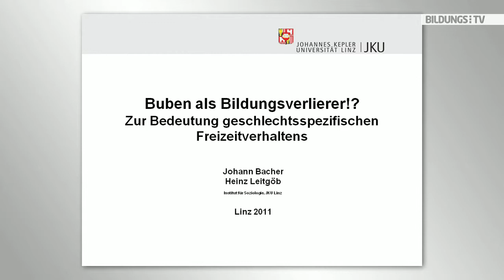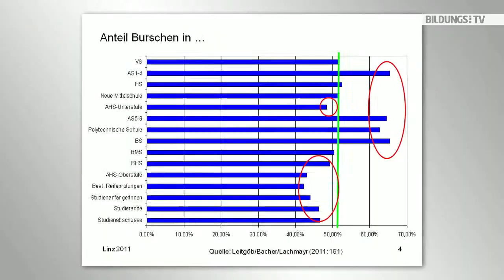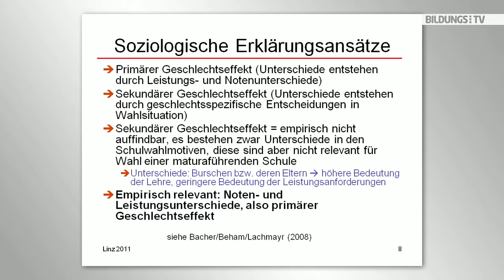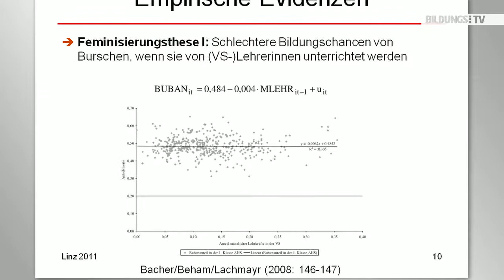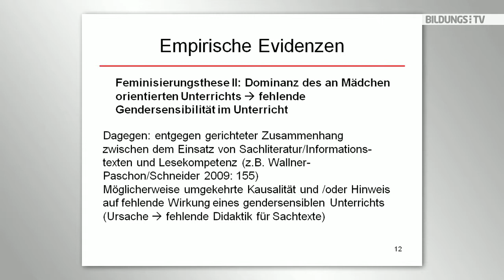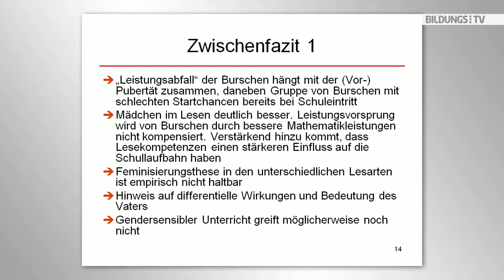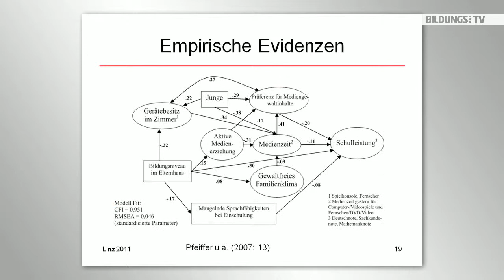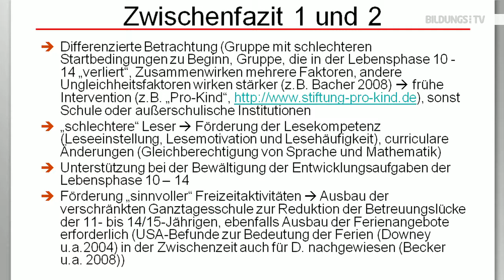Buben als Bildungsverlierer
Der Vortrag fasst zunächst die Befunde zur Bildungsbeteiligung von Burschen und die Ergebnisse von internationalen Bildungsstudien zusammen. Die empirische Ausgangslage lässt sich wie folgt charakterisieren: Mädchen und junge Frauen erzielen heute höhere Bildungsabschlüsse als Burschen und junge Männer.

Die Zunahme der Geschlechterdifferenzen mit Beginn der Jugendphase legt nahe, die Ursachen in dieser zu suchen. Charakteristisch für die Jugendphase ist, dass die Gleichaltrigengruppe an Bedeutung gewinnt und mit ihr die Freizeit verbracht wird. Aus der Analyser der Bildungspartizipation, dem Abschneiden bei internationalen Bildungsstudien und der Ursachenanalyse lassen Handlungsempfehlungen ableiten. Darüber spricht Dr. Johann Bacher in seinem Vortrag "Buben als Bildungsverlierer!? Zur Bedeutung geschlechtsspezifischen Freizeitverhaltens".

Zur Person

Dr. Johann Bacher ist seit 2004 Universitätsprofessor für Soziologie und empirische Sozialforschung an der Johannes Kepler Universität Linz. Weiters ist er wissenschaftlicher Direktor des Instituts für Berufs- und Erwachsenenbildungsforschung (IBE) und Mitglied des wissenschaftlichen Beirats des IBE.